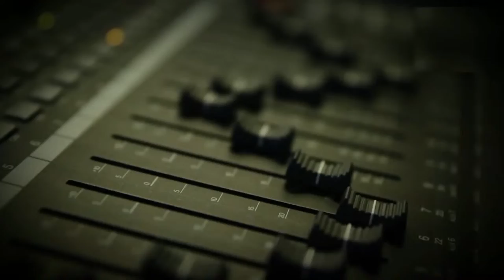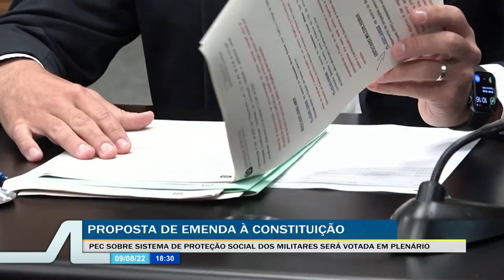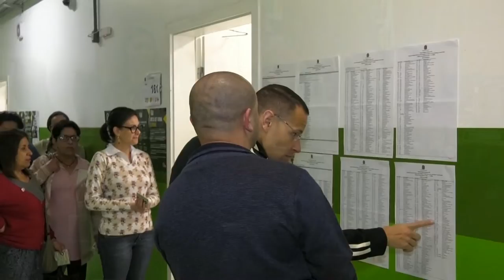TVAL Notícias - 09/08/22